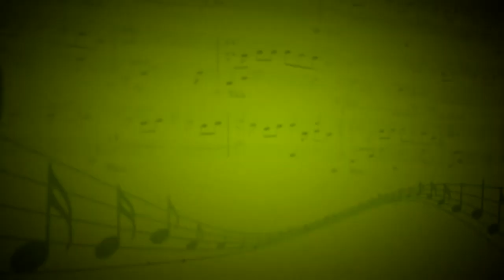Павана (Г.Форе) - Наталья Авдеева (Виолончель,фортепиано) - Андриан Заугольников